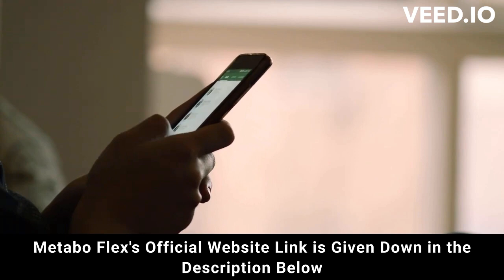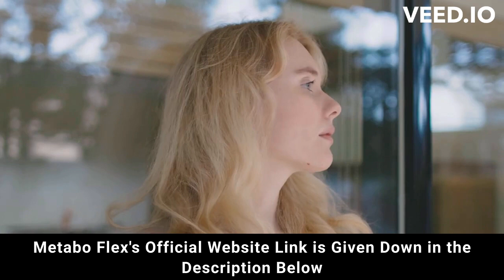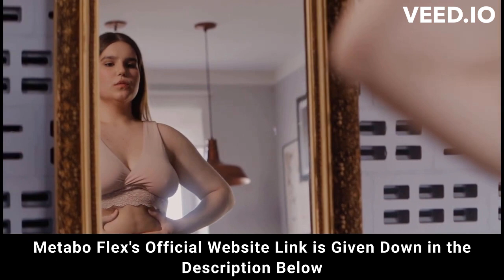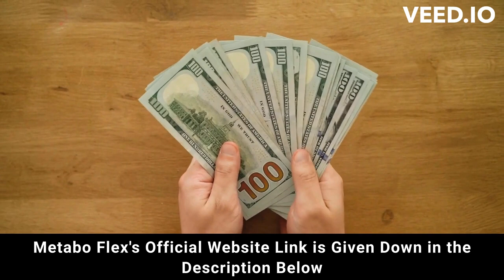⚠️⚠️ METABO FLEX REVIEW (( ⚠️ WARNING !! ⚠️ )) Buy MetaboFlex weight loss supplement purchase 2023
metaboflex
metabo flex
purchase metabo flex
metaboflex purchase
purchase metaboflex
metabo flex purchase
metaboflex buy
buy metaboflex
metabo
metaboflex review
metaboflex reviews
metaboflex supplement
metaboflex weight loss
metaboflex works
buy metaboflex
metaboflex legit
metaboflex fat loss
metaboflex results

metaboflex 2023
metaboflex caps